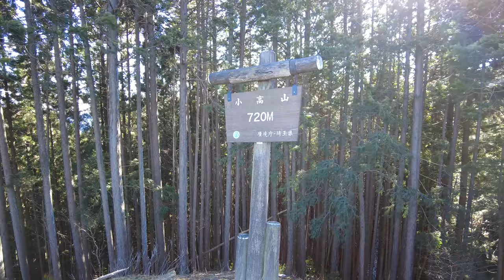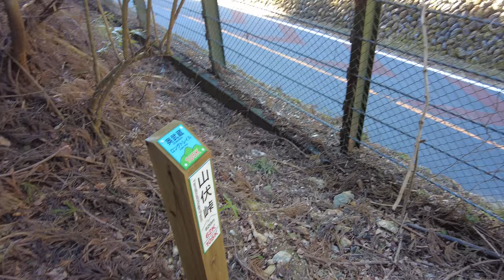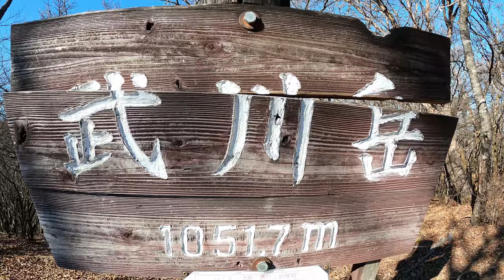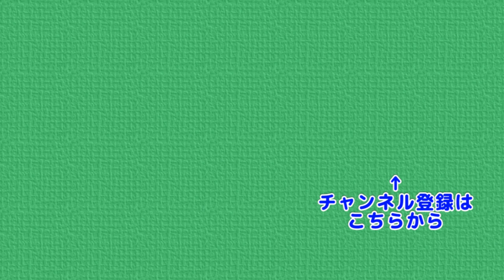2022年の登り初め 伊豆ヶ岳 武川岳 年始の登山は二人で歩いてきました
2022年最初の山行は２人で行ってきました
 名栗元気プラザ → 小高山 → 五輪山 → 伊豆ヶ岳 →
 山伏峠 → 前武川岳 → 武川岳 → 名栗元気プラザ
と歩いてきました
風の強い日で寒かったですが楽しい初登りができました